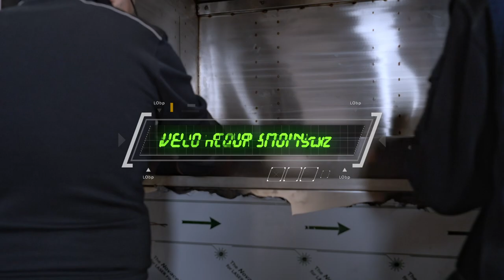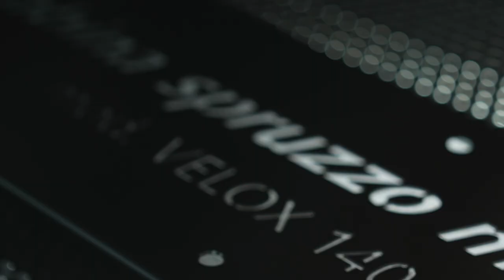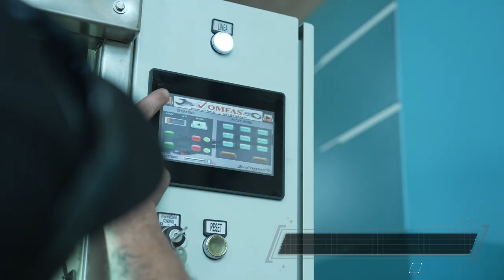Omfas - Spruzzo Manuale - Macchine industriali